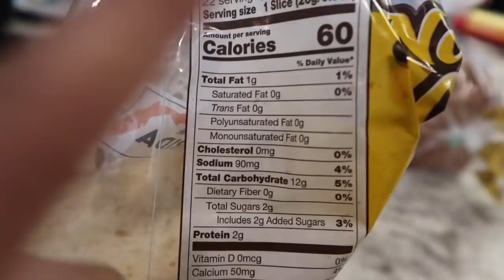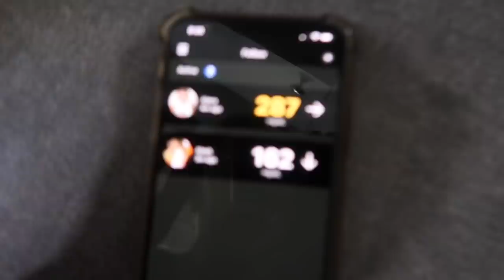TWIN 3 YEAR OLD DIABETIC NIGHT TIME ROUTINE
CHANNEL ARTIST
Jay- song played “ BLESSED “